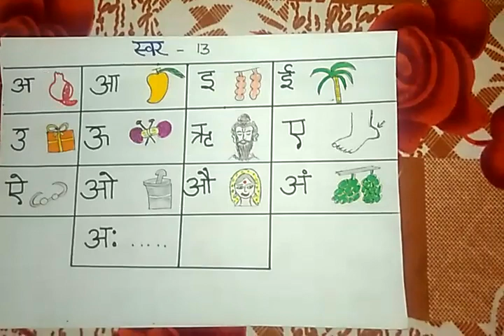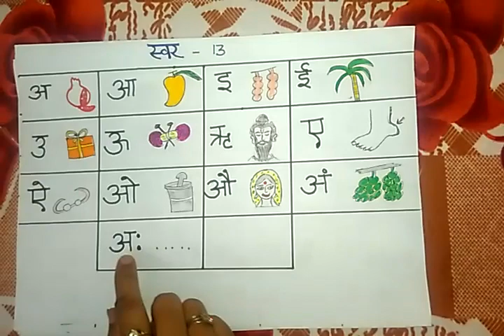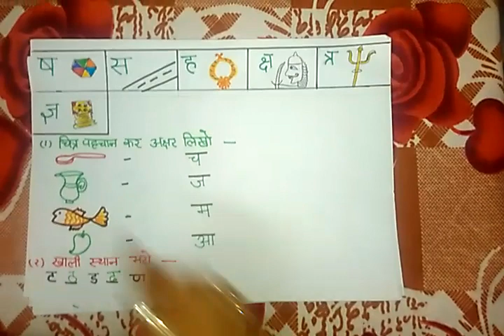Class 1 Hindi lecture1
Class 1 hindi lecture for recapitulation and revision of all the topics learnt by the students in ukg class.